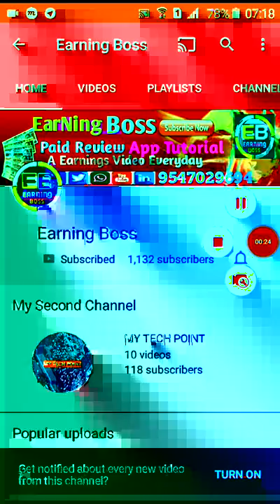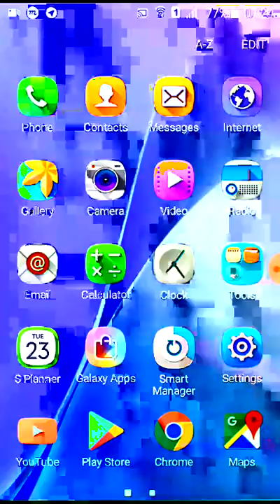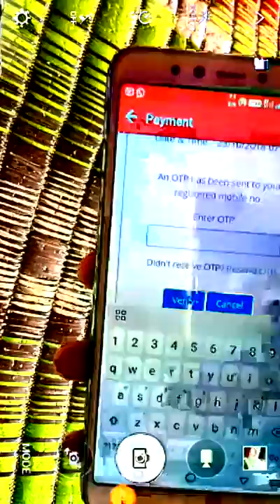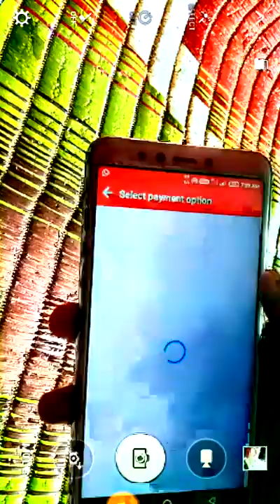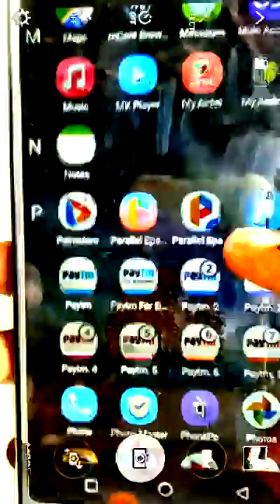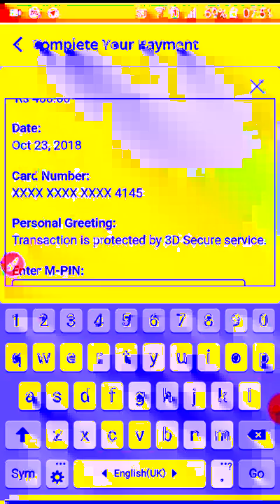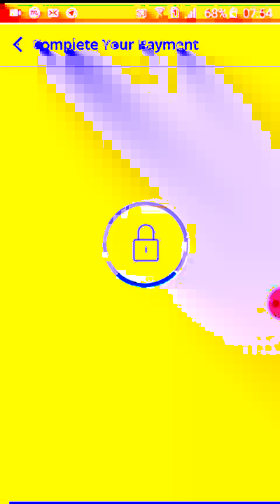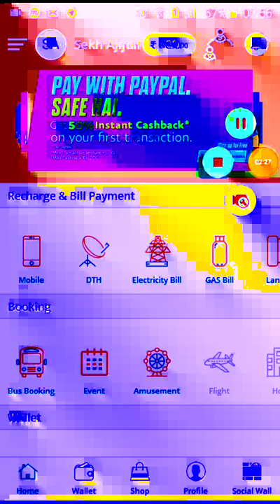Jio 399 Recharge Plan Just 150 Rs Main || My Airtel + Cubber = 250 Rs || Cubber App Unlimited Trick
Refer Code - 9VN66A